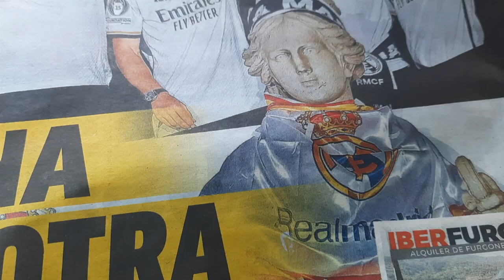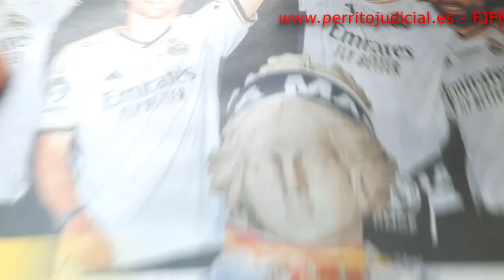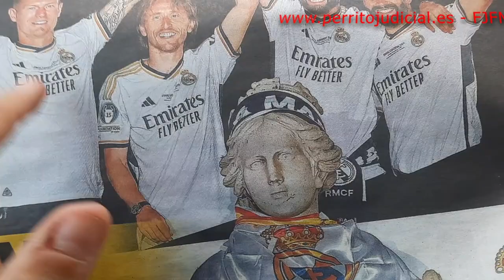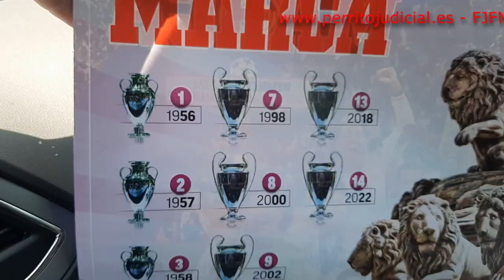Vaya borrachera con tanta copa. Despedida Toni Kroos y la niña bonita. Llegó la 15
Mis últimas publicaciones:
COVID-19: Alusiones a fascistas materializadas por capitalistas y comunistas
El perro, el hombre y el embarazo
La castración en perros y gatos
Acuariofilia como nunca la han contado
Mis Recuerdos de Fiona III Edición

Mi web de autor

Kit llave de seguridad FIDO 2 - Lote de 2u